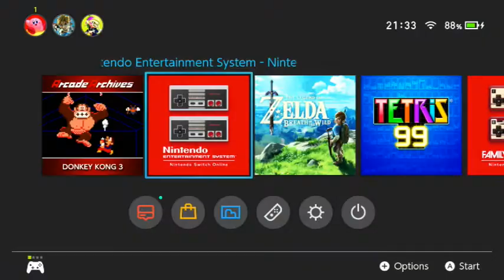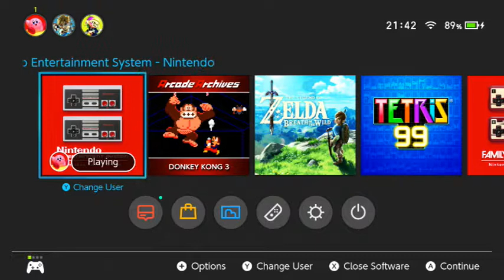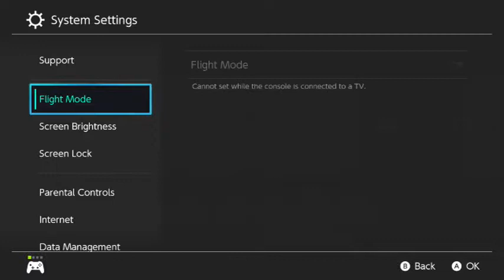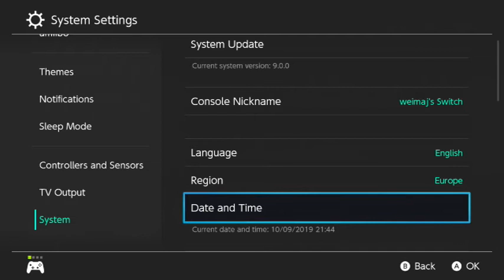Let's Play Donkey Kong 3 (RtSB #21)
You know, the one with Mario's cousin, Stanley. I remember Stanley.